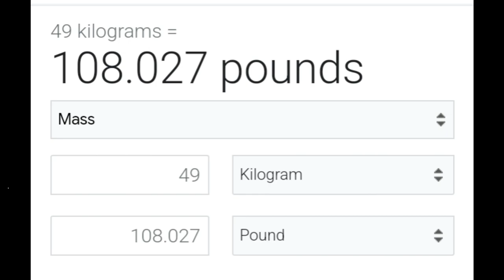Philippines: PORK LECHON COOK Part 1: Getting the Pig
In this video, I show how we went and picked up the pig.  It was quit a process.  Not shown for obvious reason was footage from the "processing plant".  (butcher/slaughter house)  During the processing, the pig was killed, gutted, and shaved.  All internals were saved for nothing is wasted here in the Philippines!  Next video will be the prep that went into the cooking of the pig!

Camera:  SONY FDR X3000
Microphone:  RODE
Editing Program:  Wondershare Filmora 12

Paulie is on these social media Platforms:
Rumble
Odysee